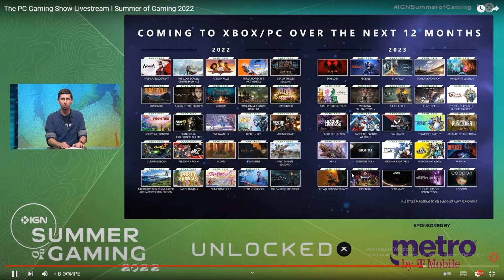ЖДАЛКЕР 2 ПЕРЕНЕСЛИ НА 2023 ГОД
Я считаю что разрабы GSC Game World очень жёстко обосрались и зажрались  теперь как только ЖДАЛКЕР 2 перенесли на 2023 год то это полный пиздец у меня жопа выгорает до последнего блять.